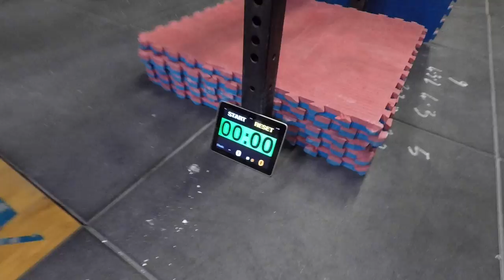Bruna FS17 W.O.D. 2B Team BANDABRUNA